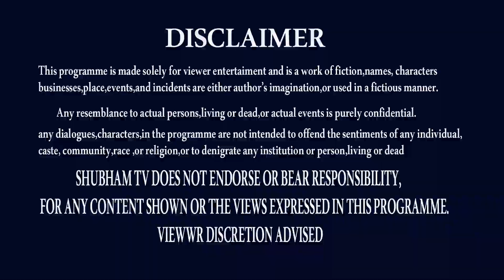SIMHA RASI FEBRUARY 2022 | ఇది తప్ప అన్ని OK | 16-28 | LEO | SRITULASI | SHUBHAM TV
ఇది తప్ప అన్ని అనుకూలమే
SIMHARASI, SIMHARASI FEBRUARY 2022,FEBRUARY 2022 SIMHA RASI,LEO,LEO ASTROLOGY,LEO HOROSCOPE,2022 FEBRUARY, SIMHA RASI 2022,2022 SIMHA RASI,LEO 2022,2022 LEO,SRITULASI,ASTROLOGER SRITULASI,RASIPALAN,RASI PHALALU TELUGU,RASIFAL,FEBRUARY 2022RASIFAL,
THANK U
ap news
ys jagan
ys jagan mohan reddy
ysrcp
janasena
pawan kalyan
janasena live
ysrcp live
tdp live
mataku mata
congress party
narendra modi
cricket live
public talks
cinema rajikiyalu
Telangana news
telangana news live
kcr live
kcr speech
kcr news
ktr speech
ktr live
trs party
trs live
Roja Speech
Kodali Nani
Ambati Rambabu
AP CM YS Jagan
numerology
astrology
today panchangam
yoday gold rate
gold price
ee roju panchangam
jyotishyam
astrology
today astrology